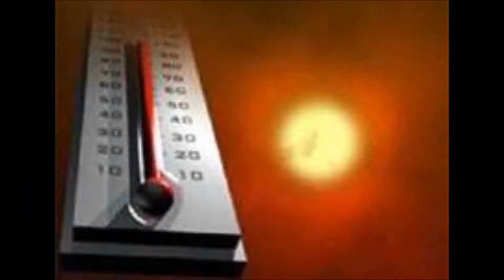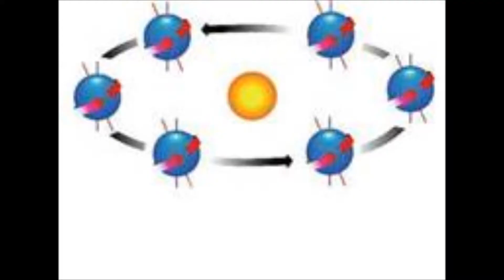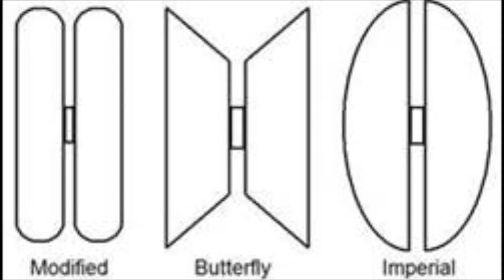Yo Yo World-Written and performed by James Buckmaster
featurning Mike Loudermilk on mandolin and guitar.

IT'S A YO YO WORLD, IT GOES UP AND DOWN
SPINS ROUND AND ROUND EVERY DAY
OH OH GIRL, WHAT MORE CAN I SAY?
WALK THE DOG GIVE IT ANOTHER WHIRL
IT'S A YO YO WORLD

MAMA ALWAYS SAID
WAKE UP AND MAKE YOUR BED
FINALLY GOT IT THRU MY HEAD

IT RAINS AND SNOWS
GETS HOT AND COLD
BUT IT'S GETTING PRETTY OLD
THIS YO YO WORLD

WE ALL DON'T FLY
OFF INTO OUTER SPACE
MUST BE SOME STRANGE FORCE
HOLDING DOWN THE WHOLE HUMAN RACE

SPINS ROUND AND ROUND EVERYDAY
ROCK THE BABY AND GIVE IT ANOTHER WHIRL

WE LAUGH AND CRY
WE LIVE AND DIE
AND I'VE NO IDEA WHY

HOW MUCH MORE CAN I TAKE
OF ALL THIS HEARTACHE
HOPE THE STRING DON'T BREAK
ON THIS YO YO WORLD

EVERYTHING GOES IN AND OUT
BUT WHAT IF THE HOKEY POKEY IS REALLY WHAT IT'S ALL ABOUT?